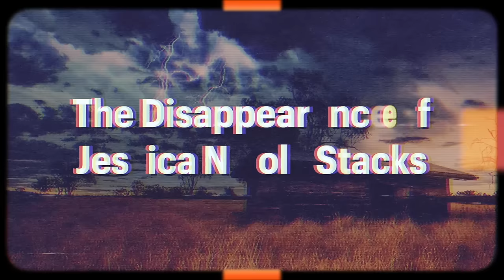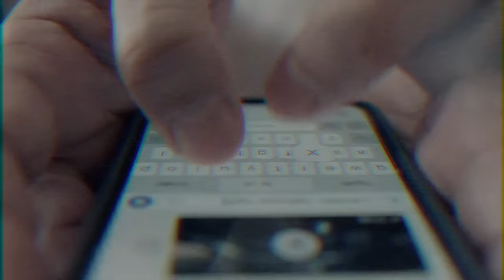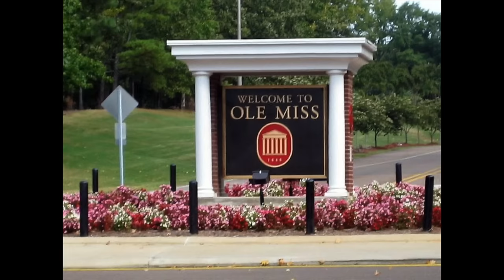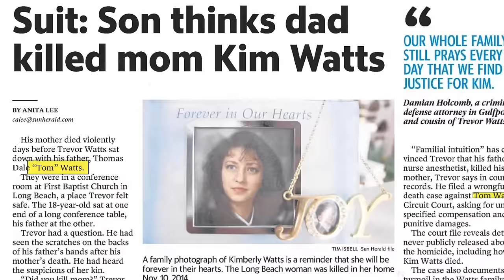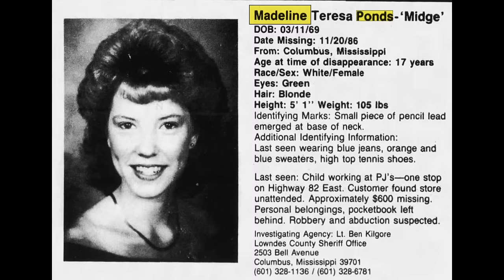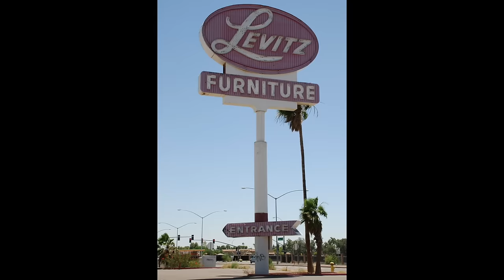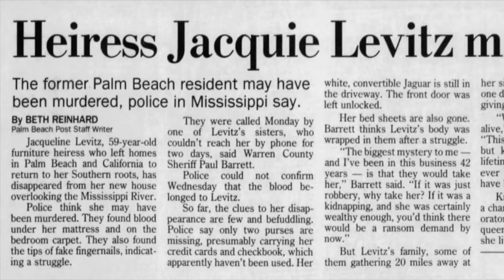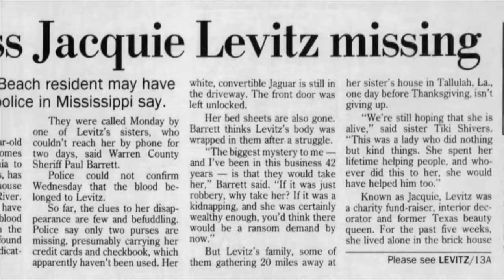5 Unsolved Mysteries in Mississippi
5 Unsolved Mysteries in Mississippi
#1 - Jessica Nicole Stacks (00:12)
#2 - Kimberly Jo Holcomb Watts (05:16)
#3 - Madeline "Midge" Ponds (10:51)
#4 - Mary Jacqueline Levitz (13:04)
#5 - Timothy Waldrop (17:27)

00:00 Introduction
00:12 Case 1: Jessica Nicole Stacks
05:16 Case 2: Kimberly Jo Holcomb Watts
10:51 Case 3: Madeline Ponds
13:04 Case 4: Mary Jacqueline Levitz
17:27 Case 5: Timothy Waldrop